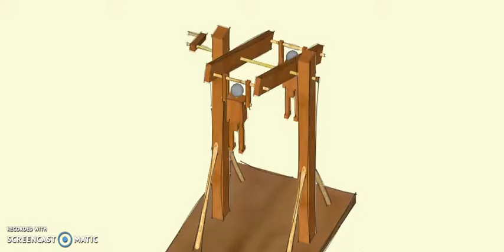Taruguines acrobáticos v_3